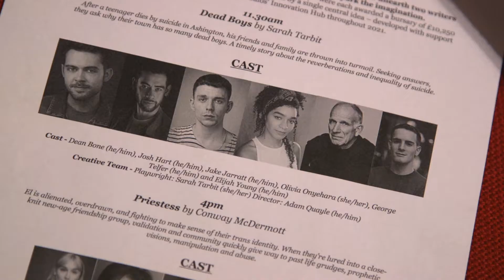Screen/Play Award Sharings at HOME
Box of Tricks and Sky Studios’ inaugural Screen/Play Award launched to unearth two writers from the North of England with electrifying stories that spark the imagination.

The winning writers – Conway McDermott and Sarah Tarbit – were awarded a bursary of £10,250 to write a brand new play and a short screenplay – inspired by a single central idea – developed with support from Box of Tricks and Sky Studios’ Innovation Hub throughout 2021.

DEAD BOYS by Sarah Tarbit
After a teenager dies by suicide in Ashington, his friends and family are thrown into turmoil. Seeking answers, they ask why their town has so many dead boys. A timely story about the reverberations and inequality of suicide.

PRIESTESS by Conway McDermott
El is alienated, overdrawn, and fighting to make sense of their trans identity. When they’re lured into a close-knit new-age friendship group, validation and community quickly give way to past life grudges, prophetic visions, manipulation and abuse.